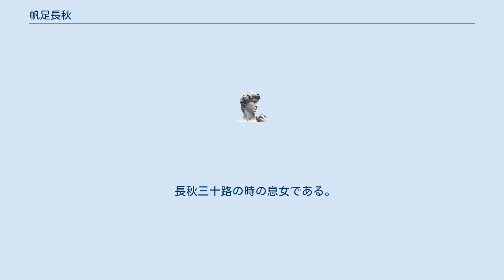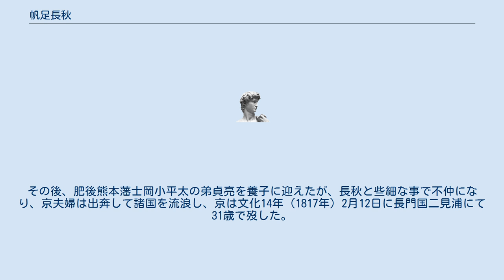帆足長秋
帆足 長秋（ほあし ながあき / - ちょうしゅう、宝暦7年12月8日（1758年1月17日） - 文政5年1月14日（1822年2月5日））は、肥後国山鹿郡三玉村久原の神職にして本居宣長門下の国学者。
従五位下。
 遠祖は豊後の帆足氏という。
姓は清原真人。
字は徳甫。
少時の字は式部で、のち豊後守、天明2年に下総守と改めた。
また、名は初め政秀、安永10年前後より惟香と改めたが阿蘇氏に同名がいたため長秋とした。
号には抱月、徇精、錦渓主人などがあり、屋号は考槃洞または抱月館。
 神職を勤める傍ら日本の古典を志して国学の大家・本居宣長の門人となり、熊本藩に宣長の学問を伝えて郷里における国学の礎を築いた。
伊勢松坂の宣長宅を生涯に4度訪れて遊学、学んだ書の多くを書き写して郷里に持ち帰り、特に才媛で知られた娘の助力を得て完成させた『古事記伝』（本居宣長著）全44巻の写本は著名にして熊本県の文化財に指定されている。
写本を自らの楽しみとし、生涯に手写ししたその総数は一千巻余りと称する。
著書には『勧学譚』6巻、『脱譚』3巻、『詩集』1巻、『盈嚢集』1巻などがある。
 天延元年（973年）、豊後に流された少納言清原正高は玖珠郡長野で過ごしたのち赦免されて京都に戻ったが、その長男である正道は玖珠に留まって助道をもうけ、この助道が玖珠（現玖珠町）の古後・帆足の二領地を貰い受けて長野氏を名乗る。
これが帆足氏の祖となり、のち子孫繁栄して豊後の名族となった。
正道の末裔に是雄、その9代孫に政常がおり、政常の子政行は政行摂津と称して一男一女を授かった。
この男子が帆足長秋である。
言い伝えによれば、先祖が肥後国に移ってから帆足長秋まで25代を数えるという。
生家は祖父政常の代より肥後国山鹿郡三玉村久原（現・熊本県山鹿市久原）に鎮座する天目一神社（あめのまひとつじんじゃ、薄野一ツ目神社とも）および三玉村霊仙（りょうぜん）の二宮神社両社神職をつとめた。
 明和9年（1772年）の春、16歳で母を亡くした長秋はその年の秋より近郷の師の下で学び始めた。
幼少の頃より学問に対する志は高かったが、家が貧しかったため一冊の書を買うこともままならず、人から借りてはそれを写していたという。
惟馨と名乗り出した24、5歳の頃からは、更なる向学のため守山八幡宮の守山河内守廣豊に従って橘家神道を学んだ。
 天明6年（1786年）4月27日、長秋（30歳）は三度目の伊勢神宮参宮の途次、当時すでに古学者として活溌な活動を展開していた伊勢松坂の本居宣長の自宅（「鈴屋（すずのや）」と称す）を訪ねて著述を読み、『直毘霊』（なおびのみたま）を筆写させてもらった。
天明元年（1781年）からこの頃までに荻生徂徠の『鈴録』『南留別志』『絶句解』ほか、玉木正英の『風水草管窺』などを借覧写本していた長秋は、漢学においては徂徠の学問を学んで、思想的には垂加神道の中にいたと思われるが、この『直毘霊』を読むことで古典の新しい解釈に接し、学問的にも思想的にも急転回することとなる。
この時の滞在は長逗留できず、『直毘霊』一冊を書き写して帰郷。
郷里に戻ってからも松坂での遊学を切に願ったが、神職としての務めや生計貧窮のため思うにまかせなかった。
 寛政3年（1791年）ようやく入門の機会を得た長秋（35歳）は、村社分田八幡宮（鹿本郡分田村）の神職杉谷参河（24歳）を同伴して郷里を発ち（5月2日）、沿道の国学者を歴訪しつつ6月20日に松坂着、杉谷と共に鈴屋への入門 を済ませると、さらに東北まで足を延ばして陸前国の塩竈神社を参拝し（同8月20日）、多賀城の古跡を探見したのち10月上旬再び松坂に戻った。
そして翌年2月上旬まで鈴屋に滞在して古典や歌文の研究に励み、この間2か月の日子を費やして、宣長の書入本萬葉集から諸説ある字句を摘出して『萬葉集諸説』を編んだ。
 7年後の寛政10年（1798年）、詳細は不明とされているが、伊勢参宮をなした折に三たび鈴屋を訪れている。
翌年9月老父政行が病没すると、享和元年（1801年）妻子を同伴して上京（5月17日）し、講義のため京都に滞在していた師・宣長を訪問（6月4日）、加えて同日参内し、関白・鷹司政煕の執奏により従五位下に叙される光栄を受けた。
また京都滞在中は国学者渡辺重名・田中大秀らと互いに往来したほか、近隣の文人墨客らと交わるなど風流の日々を送った。
6月12日宣長の帰郷をうけて長秋らも松坂に至り、寓居...